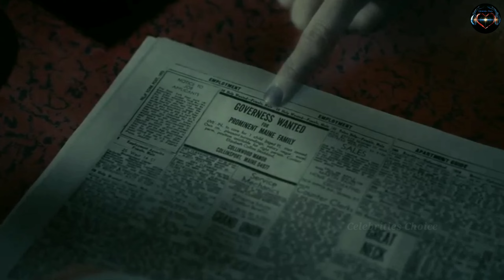പ്രതികാരം ഉള്ളിലൊതുക്കി അവൻ ശവപ്പെട്ടിയിൽ കിടന്നത് 200 വർഷം| Dark Shadows 2012 Malayalam Explanation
Follow  👇 on

     This video has no negative impact on original work ( It actually be positive for your

According to my knowledge,
        I only use bits and pieces of videos get the point across where necessary

We make this videos with the intention of educating others in a motivational and inspirational form. Our understanding is that it is in correlation to Fair Right Use, however given that it is open to interpretation, if any owner of the content clip would like us to remove the video we have no problem with that and will do so as fast as possible. Please massage as on YouTube , Facebook, or Instagram if you have any concerns.

@Celebrities Choice 2.0

       They are transformative in positive sense,we take clips from various sources to help create an atmospheric feeling that will help peoples in hard situation in their life.

      We also do not wish to use the heart of any piece of work that would have decrease the market value of orginal content if anything we gope to promote the content so that people can reach out and subsequently increase the market value.

    Lastly these videos for to educate people in an entertaining fashion.Given these are very short videos, the shot part we use within them act as a catalyst to for the reading.

The people who want to delete the footage (if used one) instead of give as a copyright strike if u can contact us in mail  i will remove the contents immediately or we are ready to give the revenue the we made from the video because we are spending lot of time to achieve our dreams.